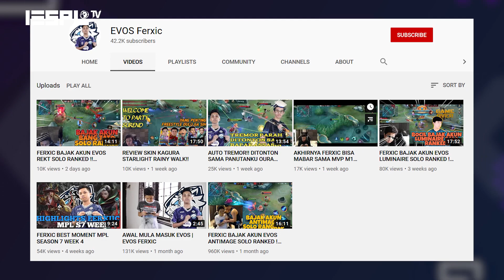Esportspedia: FERXIIC Sang "Bayi Macan" Siap Bawa EVOS ke Puncak MPL S7